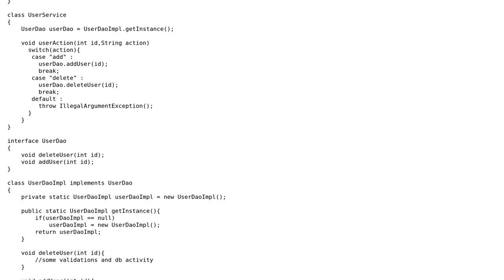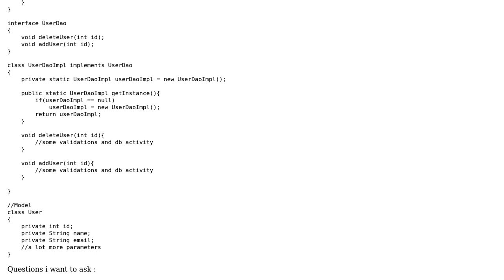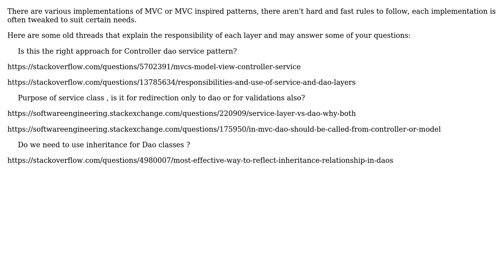Is this the right approach for Controller-Service-Dao implementation?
With thanks & praise to God, and with thanks to the many people who have made this project possible! You are responsible for your own actions.